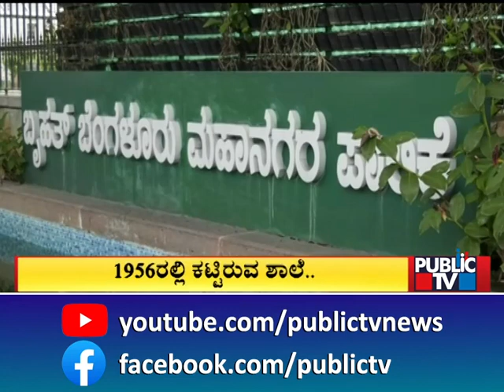ಮಕ್ಕಳ ಜೀವದ ಜೊತೆ ಬಿಬಿಎಂಪಿ ಚೆಲ್ಲಾಟ..! | Bengaluru | Public TV